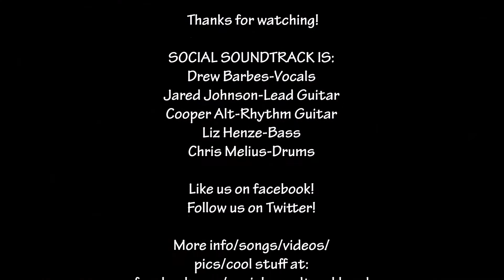Social Soundtrack-Cocaine (Eric Clapton Cover)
Social Soundtrack performing Eric Clapton's "Cocaine" at Apollo Liquor's 2014 Oktoberfest in downtown Rochester, MN.